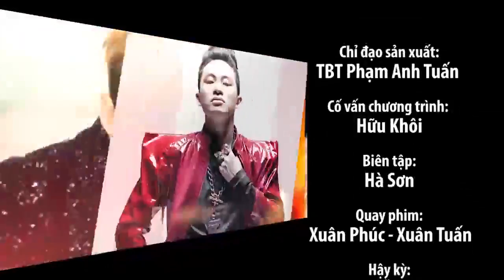MC nổi tiếng showbiz Lê Anh chia sẻ về nỗi hận 10 năm của cô học trò | Hot Face - Vietnamnet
Với vẻ ngoài điển trai lịch lãm cùng lối dẫn thông minh, MC Lê Anh đã chiếm được tình cảm của đông đảo khán giả Việt Nam qua nhiều chương trình truyền hình. Song ít người biết rằng anh còn là giảng viên nhiều năm đứng trên bục giảng sau khi tốt nghiệp thủ khoa ĐH KHXH & NV - ĐH Quốc Gia Hà Nội và được giữ lại trường.